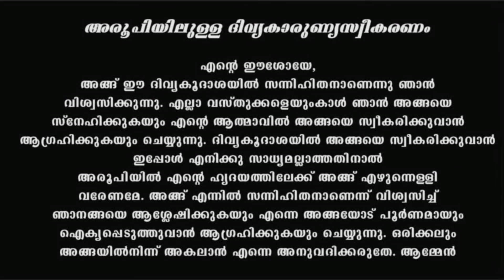Holy Mass I Malayalam Mass I September 14 I Tuesday I Latin Rite I 6.00 PM